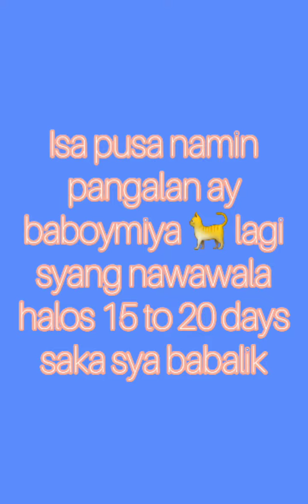ang aking pusa🐈 na laging nawawala